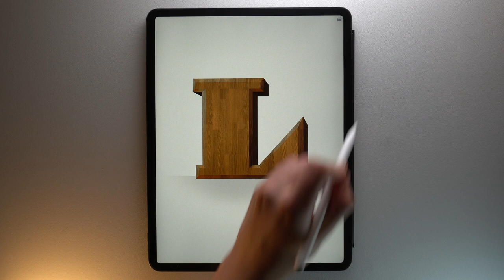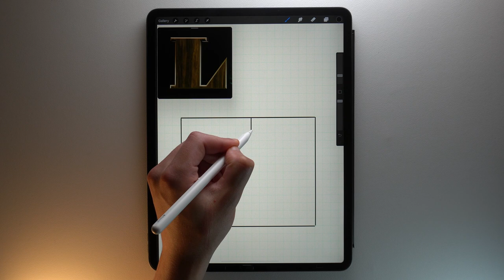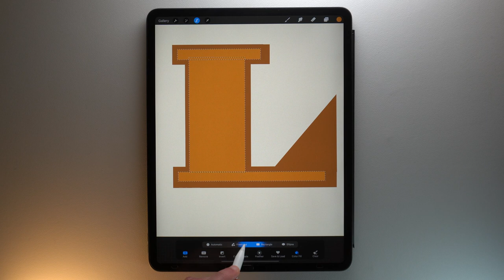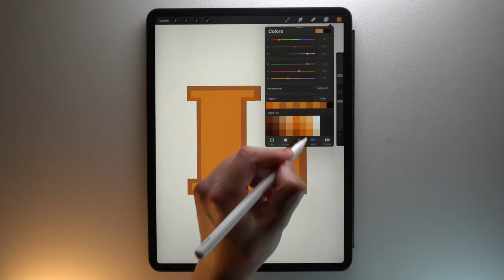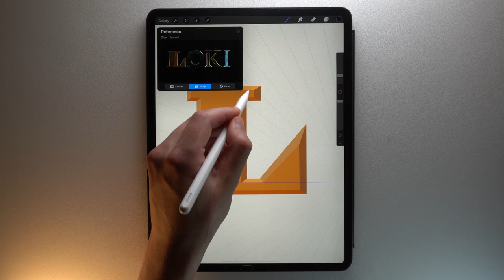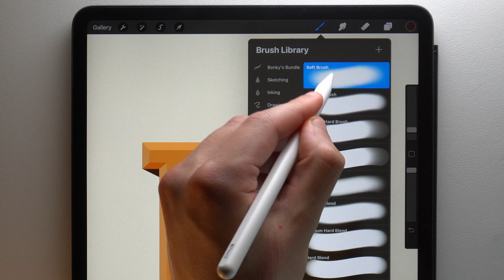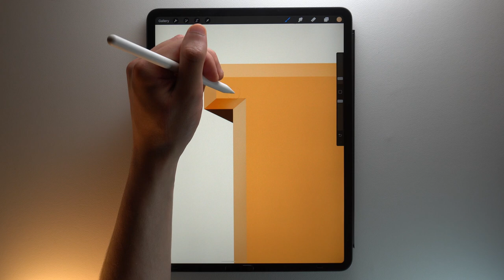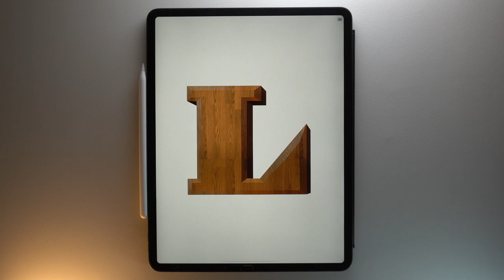3D Wood Text Effect in Procreate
In this video, I will show you how to reproduce a 3D letter in the style of the logo of the Loki series in Procreate.

In this tutorial, you will learn how to use the drawing guide tool to create a perspective effect and also how to add a wood texture to your artwork.

⏱ Timestamps
00:00 - Introduction
00:44 - Choose your color background
01:05 - Create the letter shape
07:04 - Create the beveled sides of the letter
10:35 - Create the base of the letter
15:26 - Add gradients to the beveled edges of the letter
18:58 - Add the wood texture to the letter
19:50 - Make final Adjustments
20:46 - Get the Procreate Guide